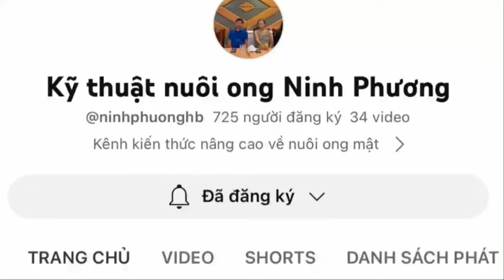HẾT BÃO,LŨ RÚT,MẤY ANH EM XUỐNG ĐẦM CÂU CÁ VỀ UỐNG RƯỢU😄👍